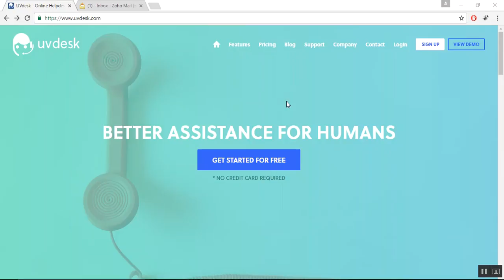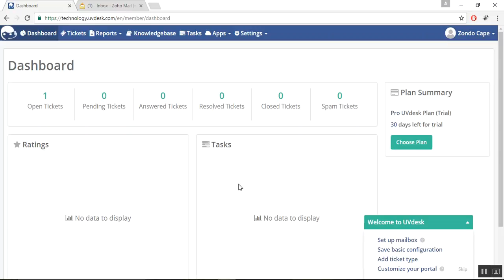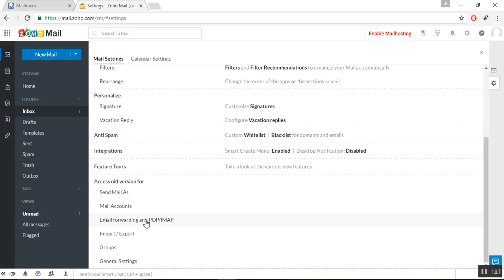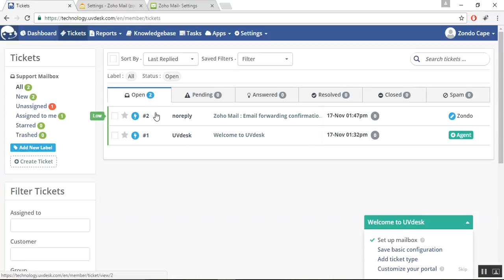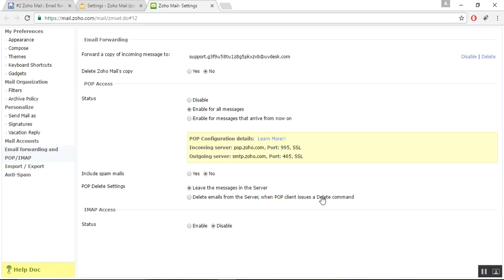Zoho mailbox set up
Learn to configure the mailbox of the account with the Zoho mail.